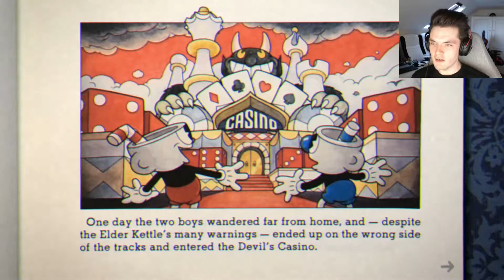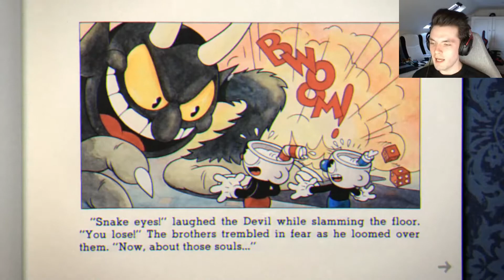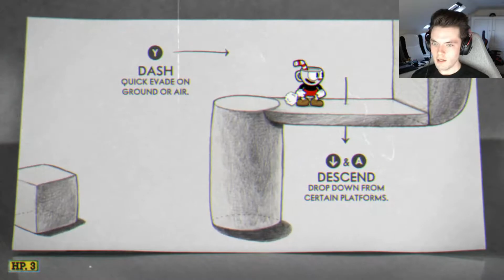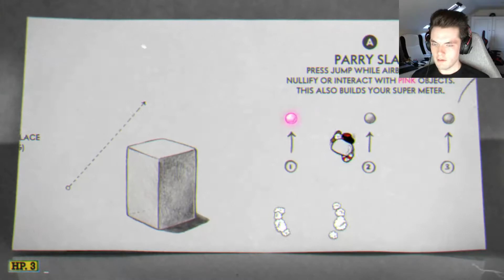Cuphead (Snapshot) | DISARMINGLY CHARMING | 30 Day Gaming Challenge [7/30]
Who knew cartoons could be so deadly! Like a lot of games during this challenge, this 1930s inspired adventure has been hovering on my radar too long! After Cuphead and Mugman lose a bet with the Devil, they embark on a quest to get rid of their debt! This was SOO difficult haha.

Thanks as always for any of your support peeps, it really means a lot. If you want to see a full playthrough of any of these challenge games, let me know below. Here's to more adventures.